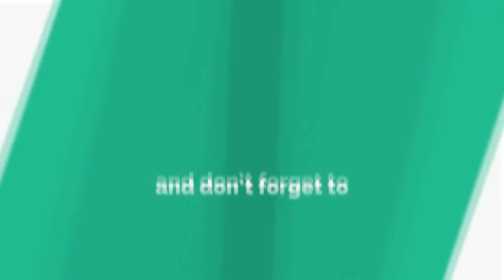ফরয গোসল করতে গিয়ে যে দিকগুলো খেয়াল রাখা জরুরী। Molla nazim uddin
Conditions for proper bathing and obligatory bathing - Mullah Nazim Uddin